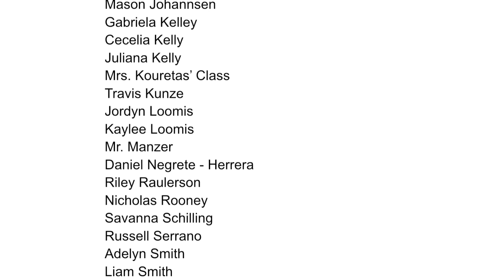McMunnday Fun Fact Challenge 10 Results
Here are the results of our 10th Fun Fact Challenge! Great job LEHSD!!